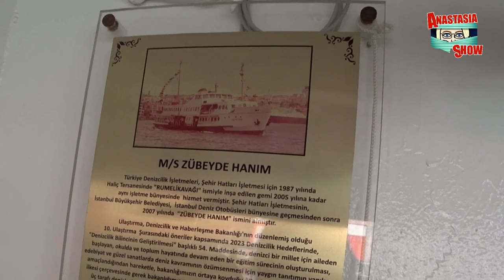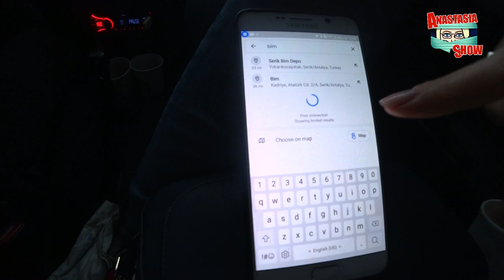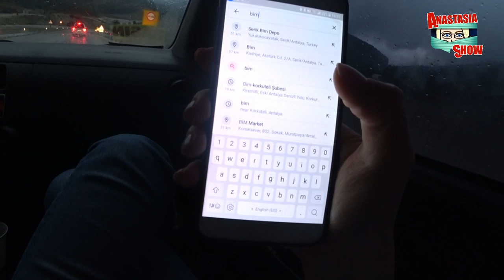Турция: СУПЕР ДОРОГИ. Своим ходом по стране. Едем в Аланью из Измира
Друзья! Это видео было снято 4 марта 2020 года. Прошу всех без паники и комментариев о вирусе, все знают что, где и как происходит. Когда все это закончится, мы снова сможем путешествовать и жить полной жизнью.
Хорошего просмотра!